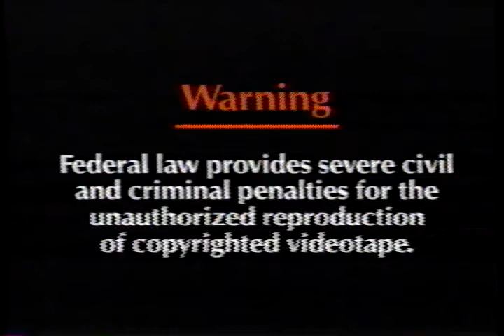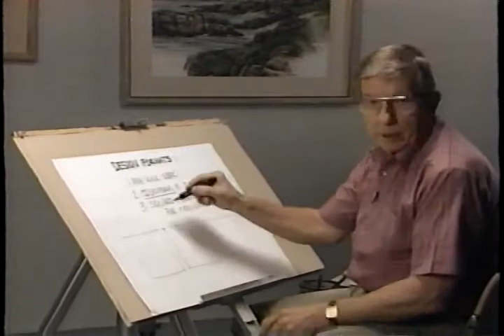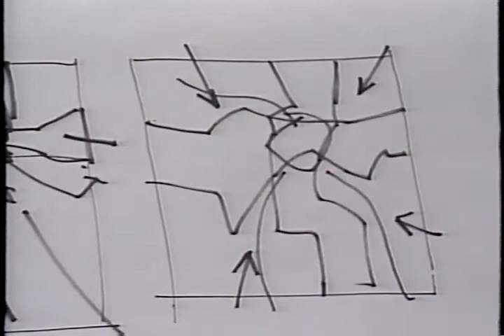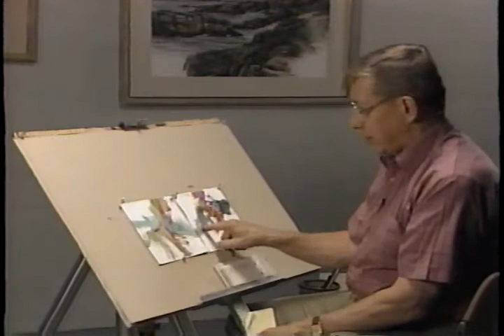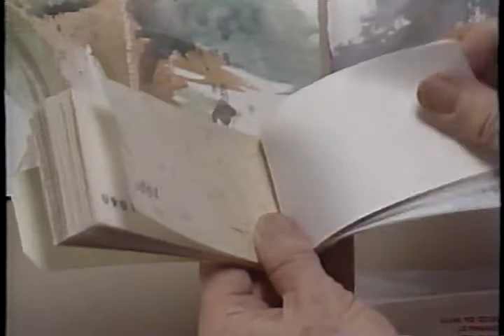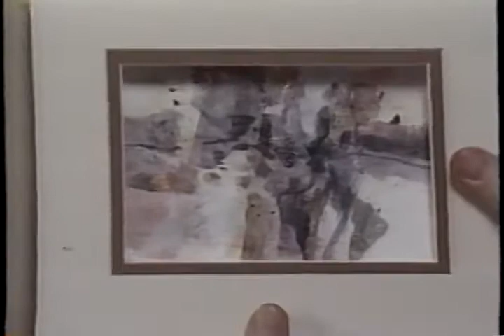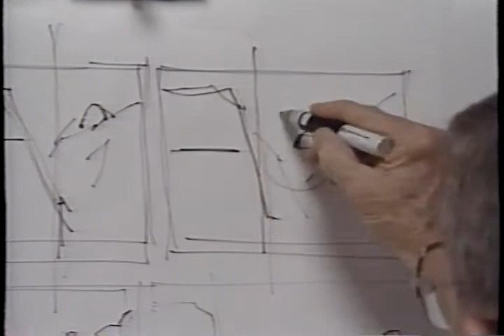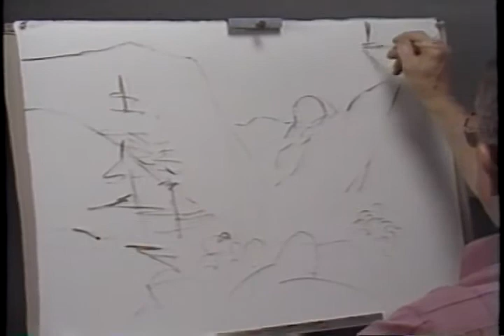G. F. Brommer Watercolor and Collage (90s Art VHS)